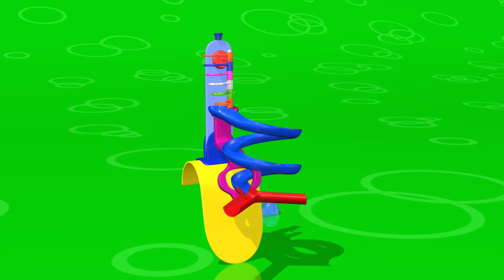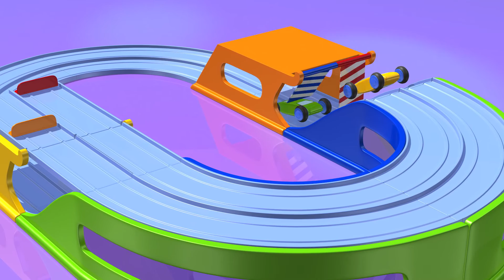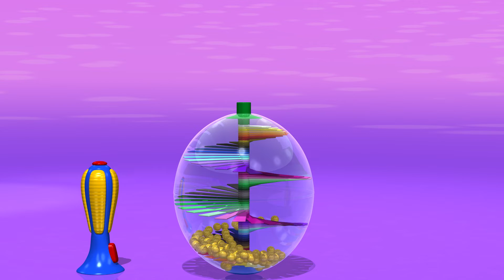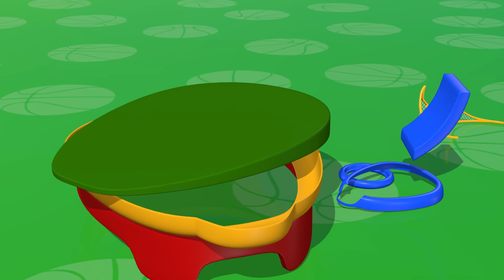Spielzeug für Kleinkinder | Seifenblasenmaschine | Zusammenstellung | TuTiTu Deutsch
Die TuTiTu Spezial-Serie bietet die Geliebte TuTiTu Episoden, gruppiert in Langform Videos nach der Thema. TuTiTu Spielzeug ist ein 3D-animiertes Video Serie für Kleinkinder. Bunten formen und melodischen Musik sorgen dass die jungen Zuschauer diese informative Videos für Kinder genießen.

Production Designers: Tal Gamliel, Yossi Dahan
Musical Arrangement: Uri Kariv
Vocals: Yael Shoshana Cohen
Sound engineering: Gil Landau